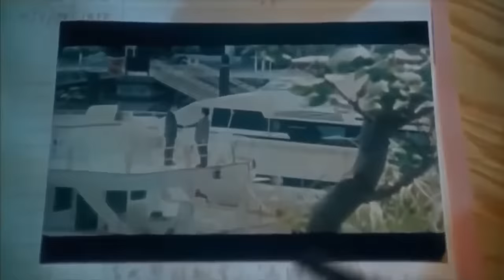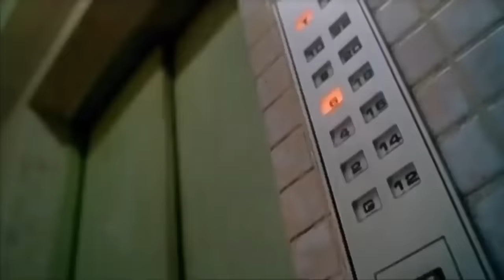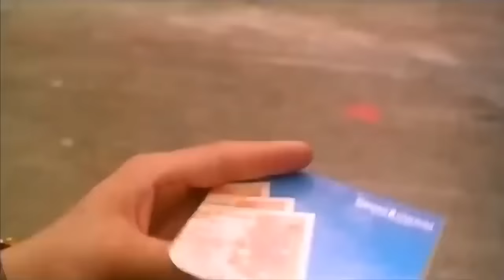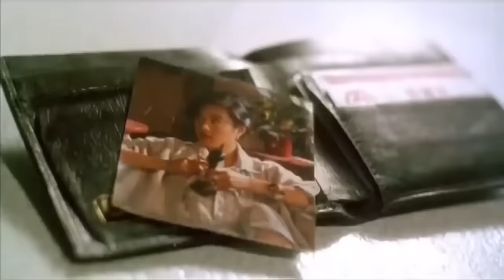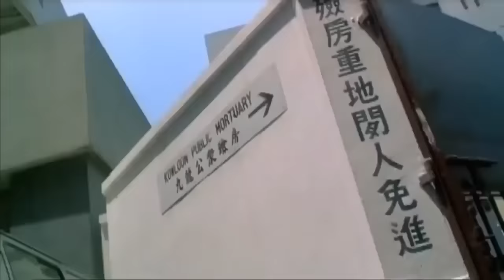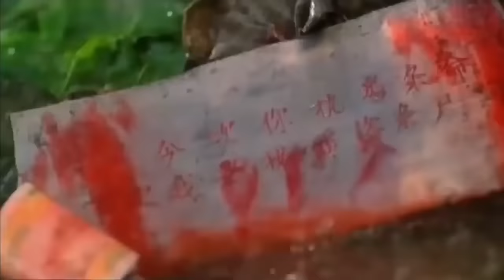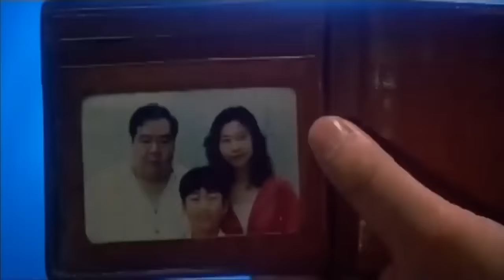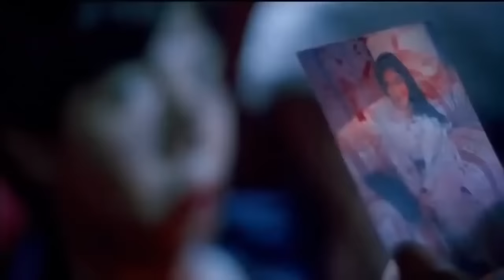หนังใหม่2023 HD ดูหนังชนโรง เต็มเรื่อง พากย์ไทยชนโรง | เจ็ทลี